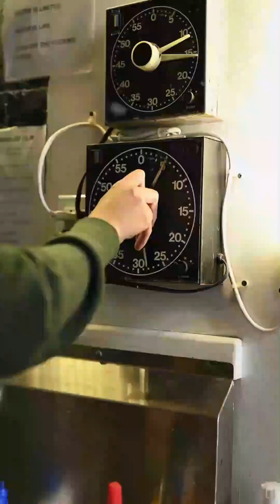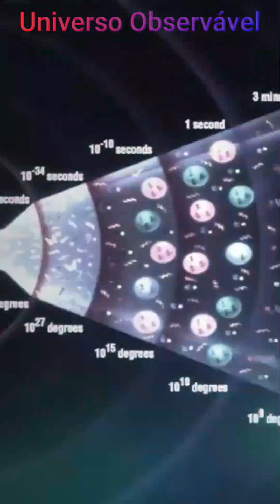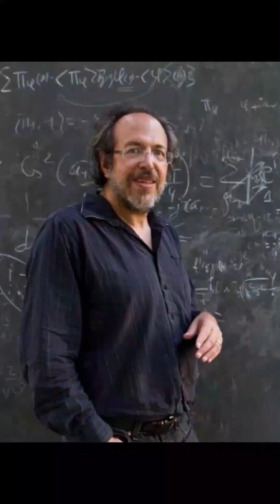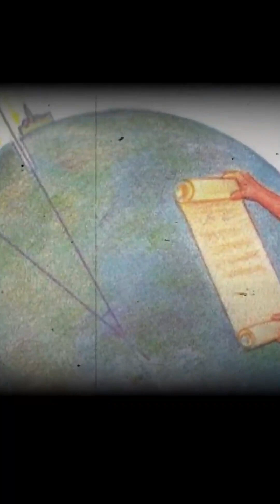Sete ( 7 ) teorias incríveis que vão mudar seu jeito de ver o mundo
😃 E ai, tudo bem?

Bruno Córdova aqui falando e nesse vídeo eu venho te informar sobre 7 teorias incríveis que vão mudar seu jeito de ver o mundoA busca pelo conhecimento sempre foi um dos pilares da evolução humana. Com o avanço da ciência e da filosofia, novas teorias e descobertas surgem constantemente, desafiando nossas concepções pré-estabelecidas e nos fazendo enxergar o mundo sob uma nova perspectiva.Neste artigo, apresentaremos 7 teorias incríveis que têm o potencial de mudar a forma como você vê o mundo. Desde a física quântica até as novas interpretações da evolução humana, essas teorias oferecem uma visão intrigante e revolucionária sobre a realidade que nos cerca.Prepare-se para expandir seus horizontes e mergulhar em um universo de ideias fascinantes e desconcertantes. Esteja aberto a questionar suas crenças e a desafiar suas concepções, pois as teorias que apresentaremos têm o poder de transformar sua percepção do mundo.Se você é curioso e está em busca de novos conhecimentos, não pode perder a oportunidade de explorar estas teorias incríveis. Venha conosco nessa jornada de descobertas e prepare-se para ver o mundo com novos olhos.

Confira!

🙄 Vídeos que você pode gostar:

✓ TEORIA DAS DEZ (10) DIMENSÕES - DEUS É UM SER DA DECIMA DIMENSÃO? [ISSO VAI BUGAR SUA MENTE]

✓ QUANTO TEMPO DEMORARIAMOS PARA CHEGAR NA ALPHA CENTAURI, A ESTRELA MAIS PERTO DO NOSSO SISTEMA SOLAR

✓ ESTRELA NEGRA DE NÊUTRONS, a estrela que se fundiu com um buraco negro a mais de 800 milhões de A.L

🎶 Musicas do vídeo:

✓ Efeitos sonoros - Biblioteca do YouTube